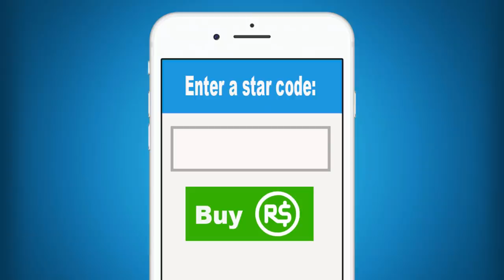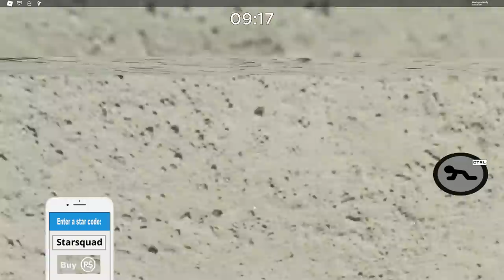Roblox | Piggy Chapter 11 Outpost!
Hey guys! Today Molly is playing the brand new Roblox Piggy chapter. The newest one is chapter 11 and it is based in a remote outpost and Molly has to try and escape before Piggy gets her.